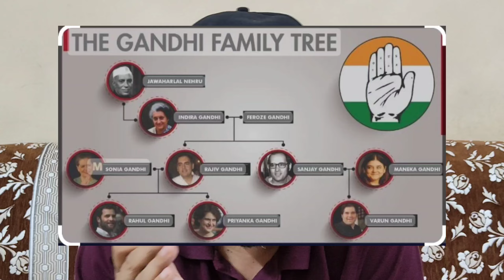Rahul Gandhi Ji: The Untold Story biography @rahulgandhi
I've divided the full video in 2parts you can watch the 2nd video by clicking this link